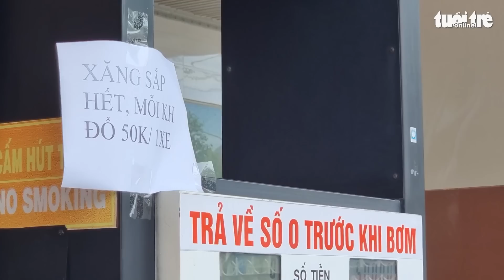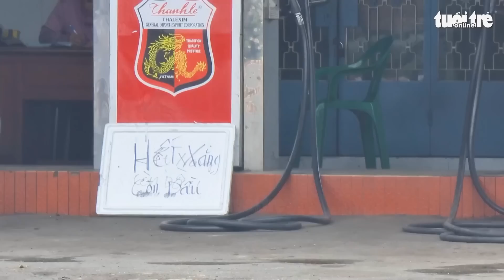TP.HCM khách mua xăng chờ lâu; Bình Dương chật vật vì nhiều cây xăng treo biển hết hàng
Sáng 10-10, một số cây xăng ở TP.HCM đóng cửa tối qua đã bán xăng trở lại. Còn tại Bình Dương nhiều cây xăng tại thành phố Thủ Dầu Một, Thuận An… ngưng bán hoặc bán xăng dầu với số lượng nhỏ giọt. Các cây xăng này lý giải do 'hết hàng'.